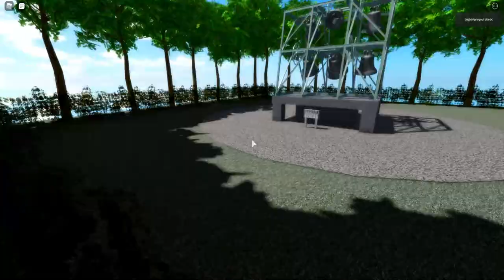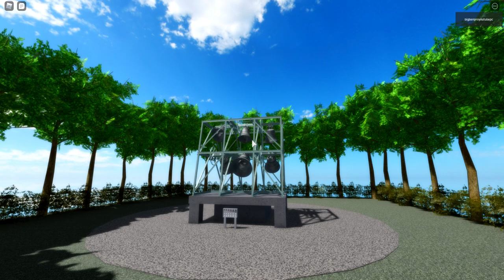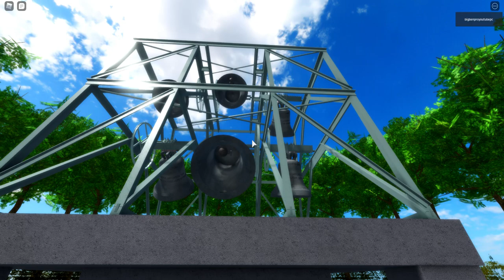ringing 6 awesome bells together